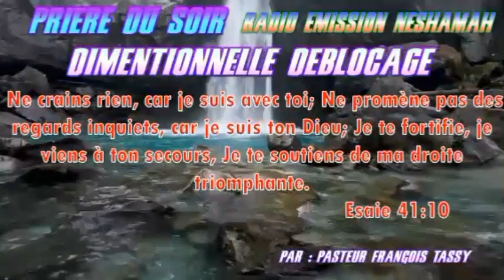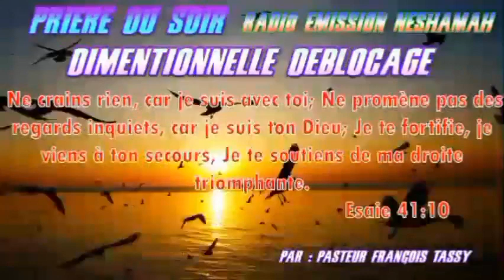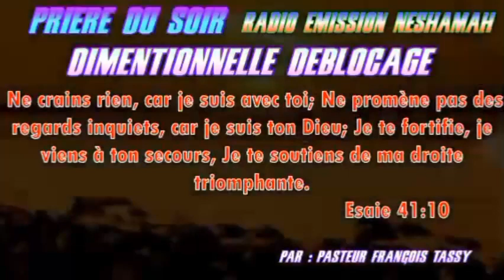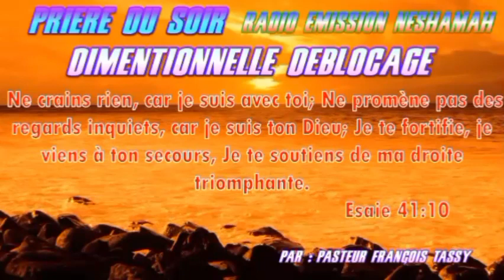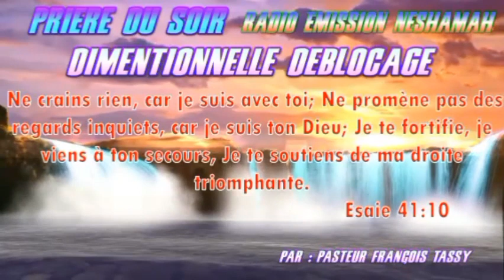LA PRIÈRE DIMENSIONNELLE DÉBLOCAGE POUR LA FAMILLE